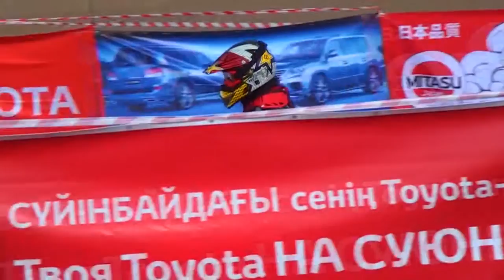Капчагайский спринт 2014 (ATV-Jeep sprint Almaty)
2 этап ЧРК по ATV-Джип спринту, который проходил на песчаном берегу Капчагайского водохранилища, близ города Алматы!